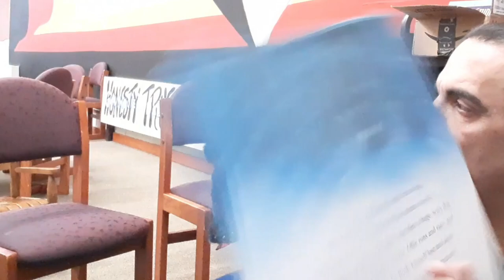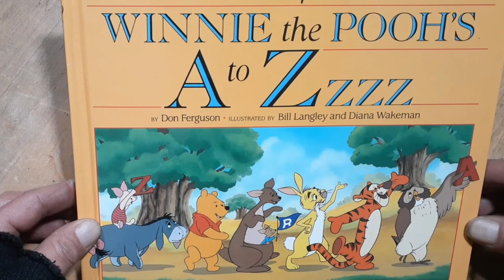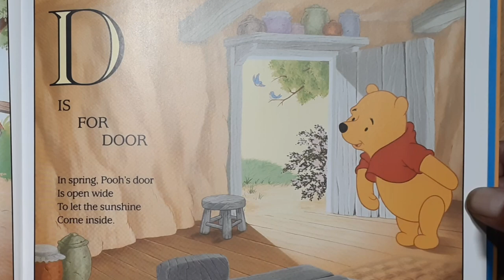STORYTIME AT THE LIBRARY